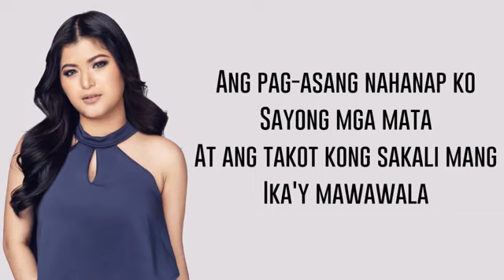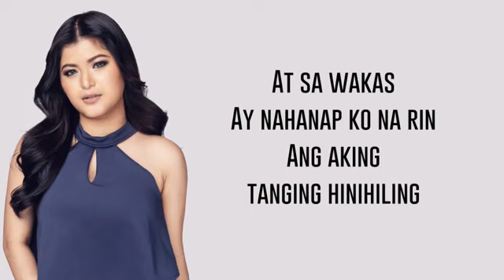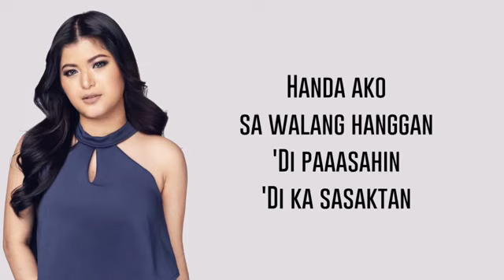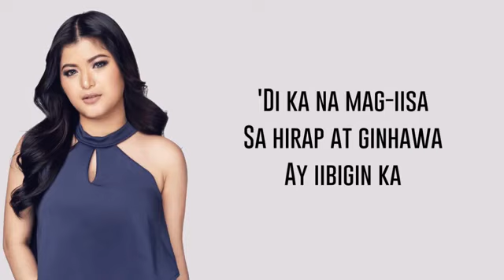IKAW AT AKO - Moira and Jason (Cover by Jazza Torres)